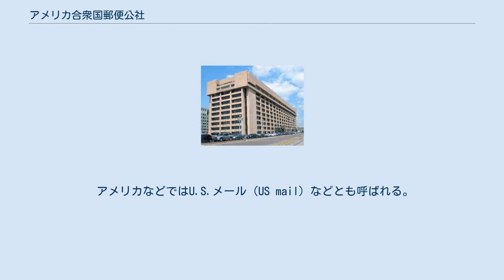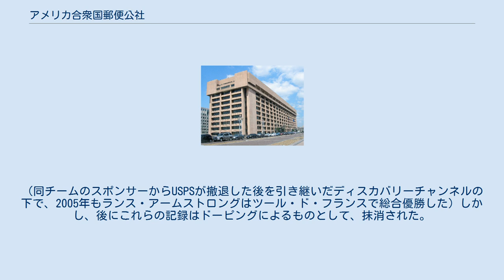アメリカ合衆国郵便公社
本社 USPSの郵便配達車 夜のUSPSの郵便配達車 アメリカ合衆国郵便公社（アメリカがっしゅうこくゆうびんこうしゃ、英語: United States Postal Service, USPS）は、アメリカ合衆国の郵便事業を担当する公社。
 アメリカなどではU.S.メール（US mail）などとも呼ばれる。
また日本ではアメリカ郵便公社、アメリカ郵政公社もしくはアメリカ合衆国郵政公社と訳される場合が多いが、政府機関では米国郵政庁と訳されることもある。
青地に白色のロゴマークは、国鳥であるハクトウワシをイメージしている。
 日本の郵政省、郵政事業庁、日本郵政公社がかつて取り扱っていた郵便貯金・簡易生命保険は、アメリカ郵便公社では取り扱っていない。
 1971年7月1日、アメリカ郵政省より、郵便事業をすべて移管し発足した。
2020年6月より総裁はルイス・デジョイ。
 1970年代初頭には、当時電報会社（現在は電子送金サービスのみ）であった「ウエスタンユニオン」と提携し、電子郵便サービス「メールグラム」を導入した。
 2000年代以降、電子メールの普及により郵便物の量は激減しており、2009年度の決算で約38億ドルの赤字を計上した。
これに対し、郵便公社は約4万人の人員削減、残業カット、運送費切り詰め、退職者の健康保険合理化など総額10億ドル相当のコスト節減を打ち出した。
また土曜日の配達を止め、週5日制にすることも検討され、結果として2011年上半期から土曜日の配達を取りやめることとなった。
 2008年、アメリカの電話会社のAT&Tのソフトウェアアーキテクチャシステム開発をアメリカ合衆国郵政公社から予算2000万ドルを上限に受注できたことを発表した。
 2010年の時点で、向こう10年間に毎年230億ドルの赤字が計上される見込みとなった。
アメリカ議会は2003年に公社が負担する従業員の年金90億ドルを削減することに合意。
2009年には、退職した職員の医療費に関する負担を40億ドル軽減した。
 2013年2月までに35000人の人員削減を予定している。
 2013年2月6日、8月までに土曜日の第一種郵便（普通郵便）の配達を打ち切るとの計画を明らかにしたが、この計画は議会により却下されている。
 2020年、ルイス・デジョイ総裁の指示の下でコスト削減策と称するさまざまな改革に手をつけていたが、一連の政策による変更点を元通りにすると述べた。
 1986年8月20日、オクラホマ州エドモンドの郵便局で、局員のパトリック・ヘンリー・シェリルが所持していた拳銃を乱射して同僚の14人を殺害し、6人を負傷させる事件を起こした。
犯行動機は職場でのストレスだった。
シェリルは事件後その場で自殺している。
 この事件以外にも郵便局職員・元職員による殺人事件がたびたび発生している。
これらの事件を背景に、1990年代にはキレることを意味する"ゴーイング・ポスタル"（Going postal）と言うアメリカ英語のスラングが生まれた。
 1997年には、街中で人々を無差別に銃で殺して回るパソコンゲーム『ポスタル』が作られた。
 1996年から2004年にかけて自転車のロードレースチームのスポンサーを務め、チームに所属するランス・アームストロングが1999年から2004年にかけてツール・ド・フランスを6連覇した。
（同チームのスポンサーからUSPSが撤退した後を引き継いだディスカバリーチャンネルの下で、2005年もランス・アームストロングはツール・ド・フランスで総合優勝した）しかし、後にこれらの記録はドーピングによるものとして、抹消された。